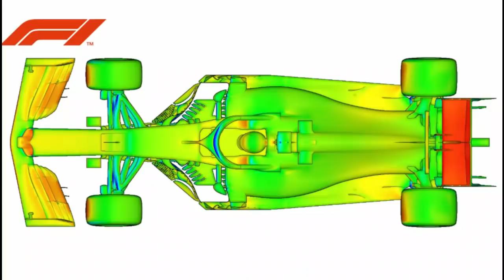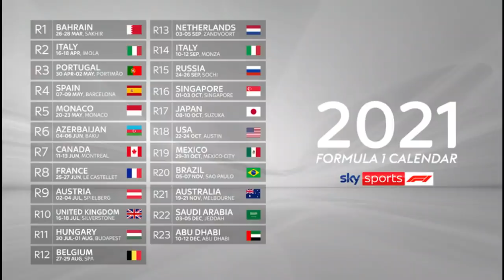2021 : QUELLE SAISON?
Après vous avoir proposé un guide de la saison hier, aujourd'hui on parle plus en profondeur de ce qu'on peut attendre pour cette nouvelle saison. Des voitures peu modifiées, un Mercedes à faire tomber, un Hamilton qui chasse les records, un midfield exceptionnel, 2022 dans toutes les têtes, un mercato qui va arriver... pas mal de choses !
Et toi, tu en penses quoi?

LES MUSIQUES
Musiques proposées par La Musique Libre :

0:00 Introduction
0:20 2021 pareil que 2020?
3:30 Mercedes et Hamilton battus?
7:30 Un midfield de dingue
9:05 2022
9:53 Le mercato
11:23 Conclusion